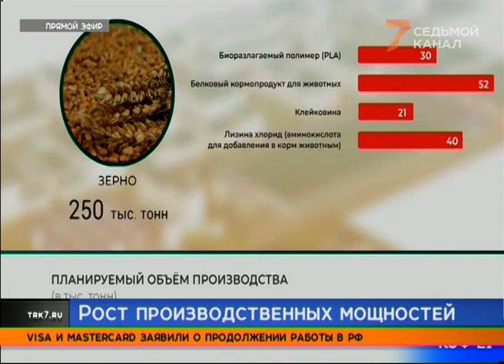Одноразовая посуда и завод по производству теплоизоляции: разбираемся, что принес четвертый день КЭФ